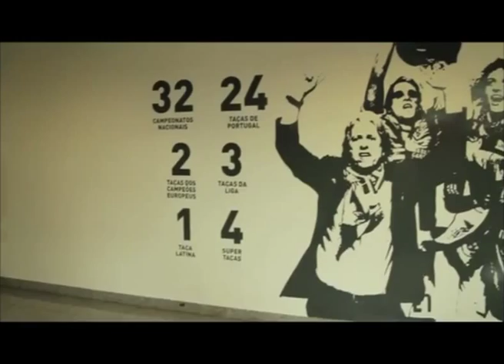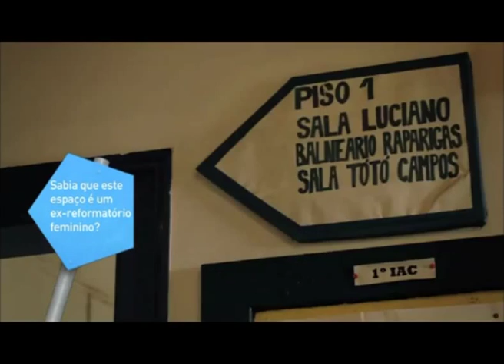Francisco Côrte Real